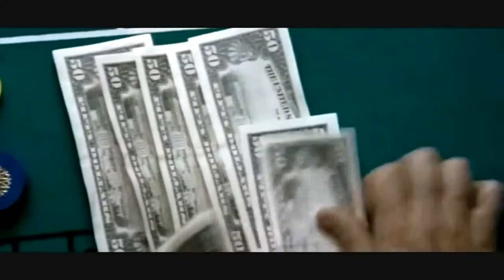Bande Annonce "Donnie Brasco"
Un Film de Mike Newell  (1997)
Avec Al Pacino, Johnny Depp, Michael Madsen

Synopsis :
Pistone, du FBI, est désigné pour infiltrer une famille mafieuse new-yorkaise. Il se fait passer pour un expert en diamants du nom de Donnie Brasco.